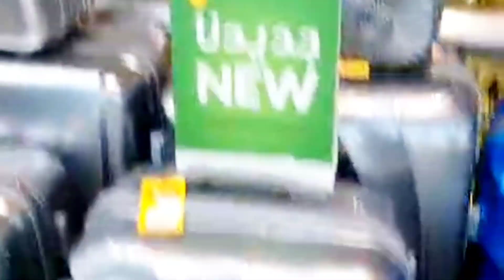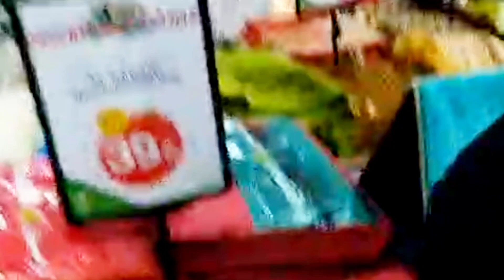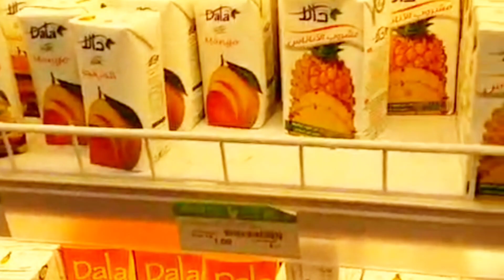Makkah shopping vlog clock tower 🗼 say shopping 🛒🛍️vira manovlog4317 #@AbdulMalikFareed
madina sharif ♥️🌹🌹🌹masha Allah 🌹